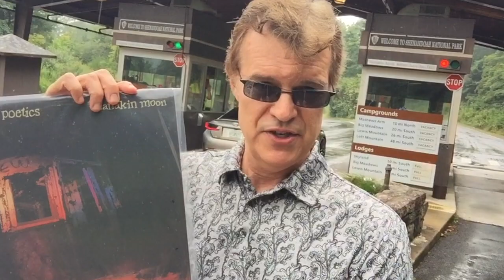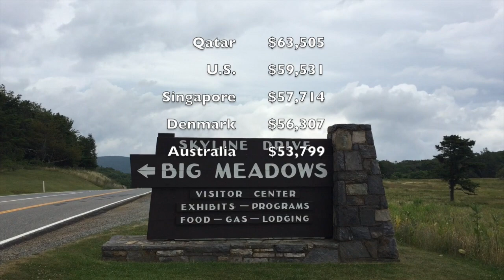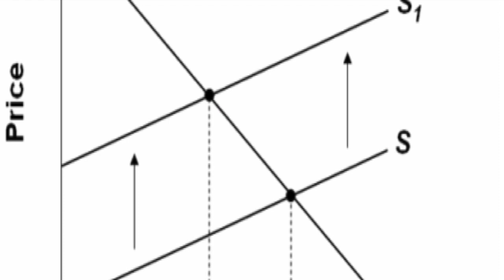GDP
This video explains to concept of Gross Domestic Product: It's a bit like each nation's W-2! How much income did your favorite country earn, and how is it counted up?